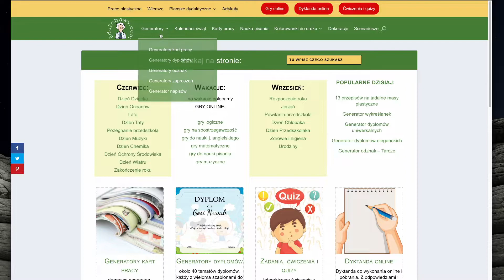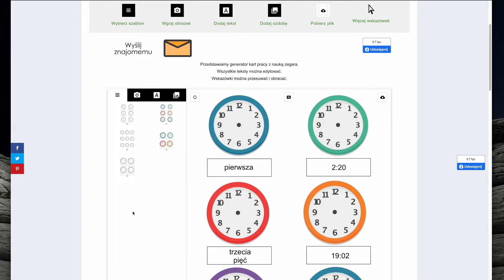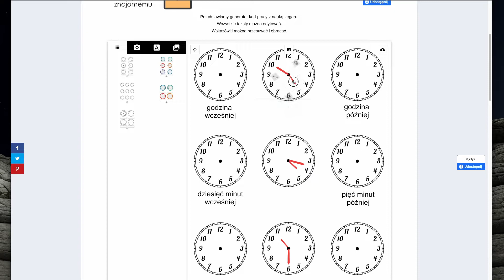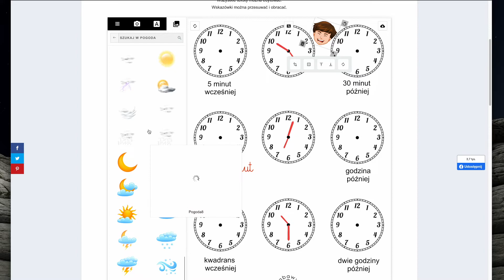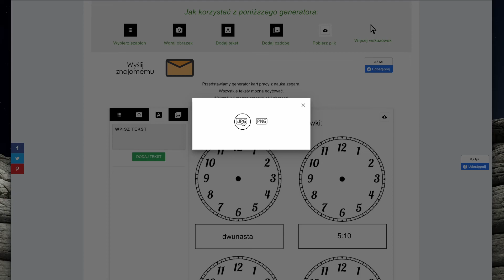Nauka zegara dla dzieci: Generator kart pracy - instrukcja obsługi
Przedstawiamy instrukcję obsługi do naszego darmowego generatora kart pracy typu nauka zegara dla dzieci, dostępnego tutaj:
W generatorze można stworzyć niezwykle urozmaicone ćwiczenia do nauki zegara do druku w pliku PDF lub JPG bez żadnych opłat i rejestracji.
W generatorze można stworzyć kilka rodzajów ćwiczeń, dodawać obrazki i tekst oraz pobrać stworzone karty pracy bez opłat.